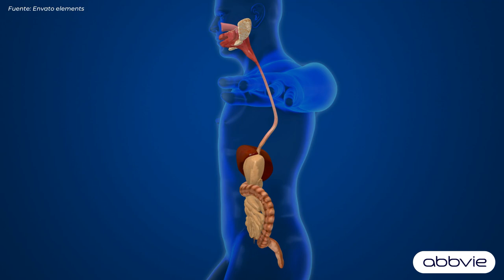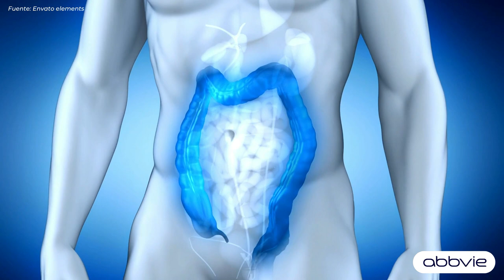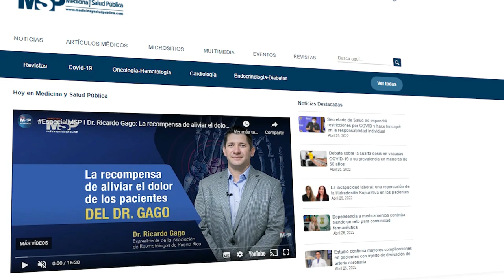Enfermedades Inflamatorias del Intestino I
MSPGastroenterología I Aunque a la fecha se desconocen las causas de las enfermedades inflamatorias del intestino, los especialistas enfocan sus esfuerzos en acompañar al paciente y actuar a tiempo; y para orientarte se conecta contigo, la Dra. Esther Torres, directora del centro para enfermedades inflamatorias del intestino-UPR y presidenta de la fundación Esther A. Torres. ¡Comparte!